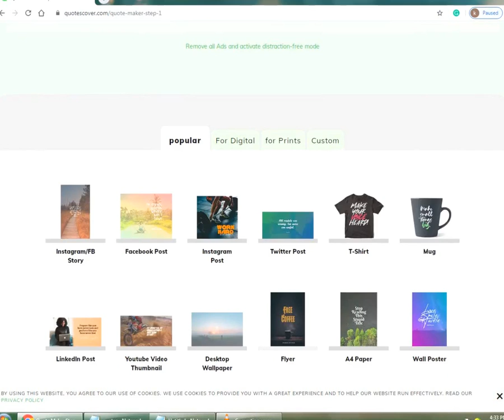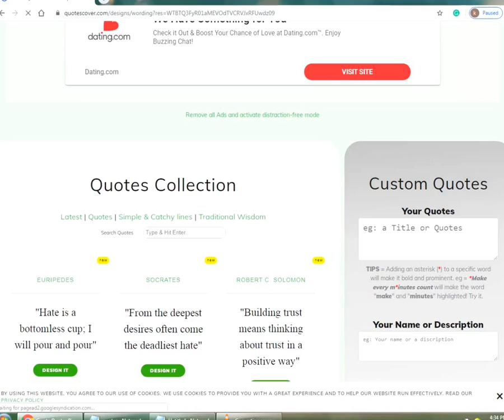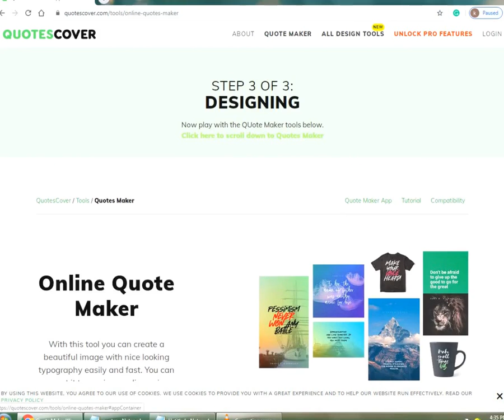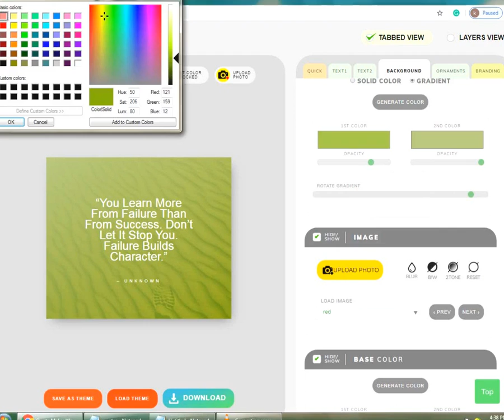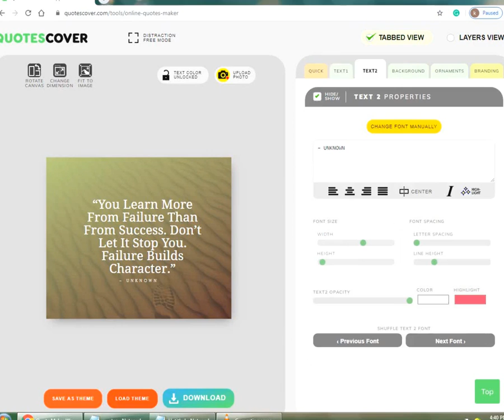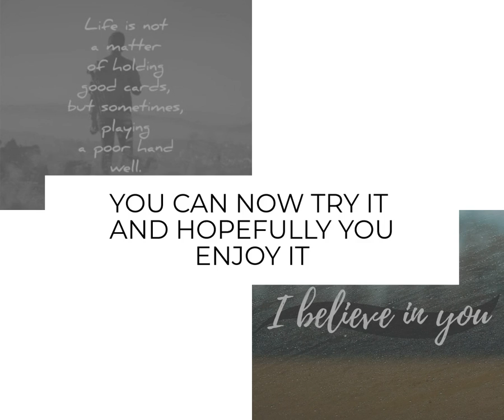HOW TO MAKE BEAUTIFUL GRAPHICS QUOTES FOR FB_INSTAGRAM POST TUTORIAL_FAST AND EASY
LEARN HOW TO EASILY CREATE STUNNING CUSTOMIZED QUOTES THAT YOU CAN POST ON SOCIAL MEDIA.

YOU CAN ALSO VISIT OTHER TUTORIALS FROM MY YOUTUBE CHANNEL